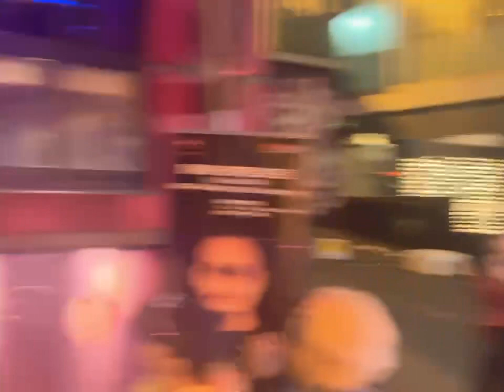蘭桂坊櫥窗女郎#屯門娜娜